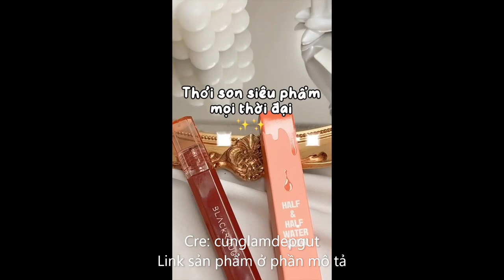Một số thứ cần thiết cho con gái ai cũng có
Link sản phẩm:
Kẹo dẻo vị lựu Dưỡng da sáng mịn-Boto Collagen [CAM KẾT CHÍNH HÃNG]
Dung Dịch Vệ Sinh Phụ Nữ Intimate With Hyaluronic Acid ZIAJA BANIPHAR Hỗ Trợ Dưỡng Ẩm, Làm Sạch 200ml
Combo 10 miếng mặt nạ hồng môi, dương ẩm Bioaqua dâu
Peel da the ordinary AHA 30% + BHA 2% [CAM KẾT CHÍNH HÃNG]